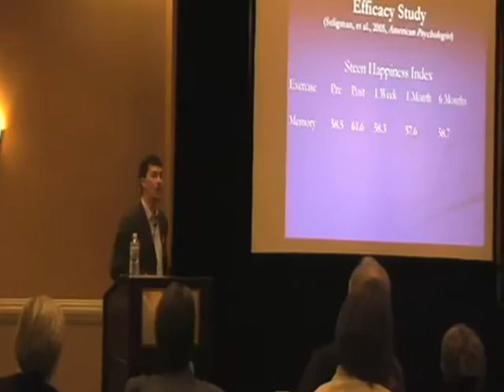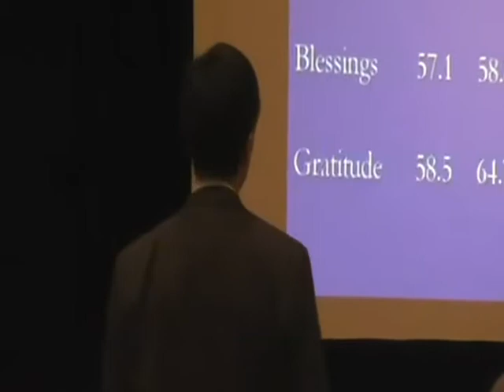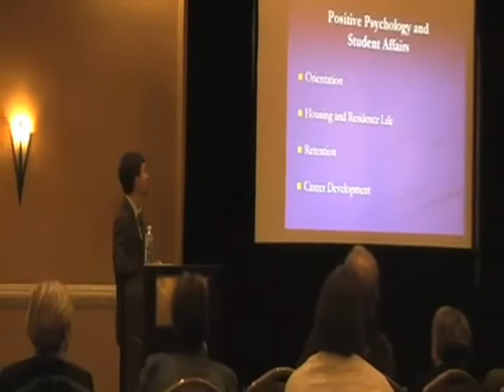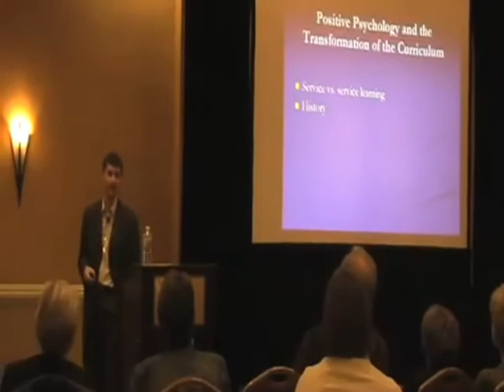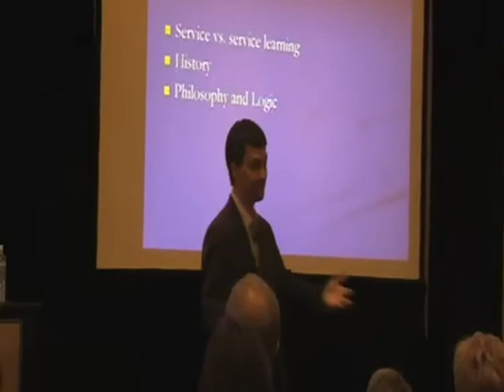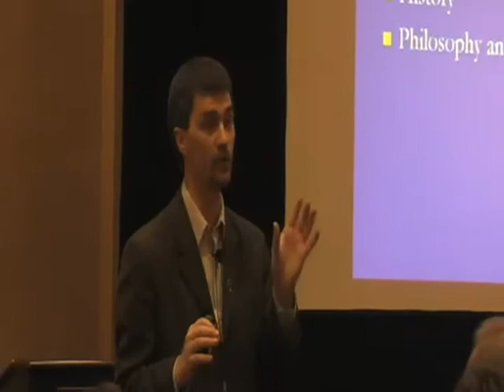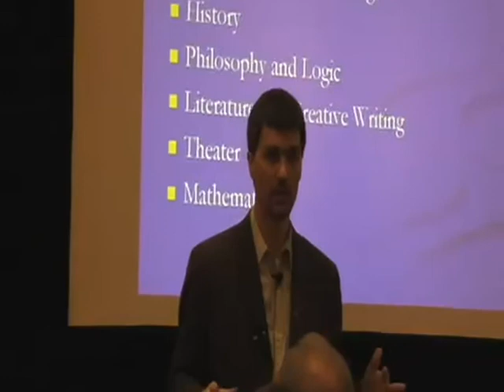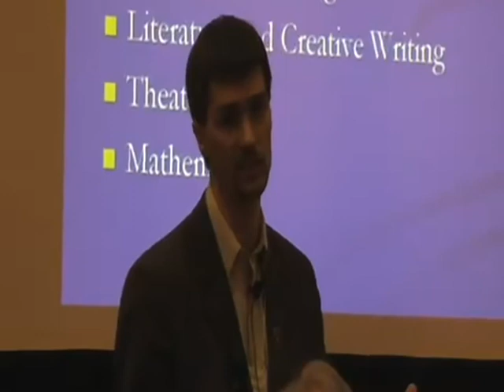James Pawelski Part V 2009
The John C. Dalton Institute on College Student Values